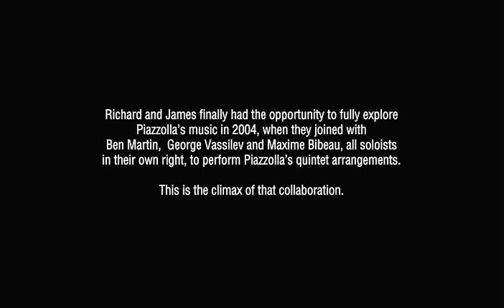Libertango, Astor Piazzolla, courtesy of Kylie du Fresne, Goalpost Pictures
Quintets by Astor Piazzolla
James Crabb  Accordion, Richard Tognetti - Violin
Ben Martin - Piano, Max Bibeau - Bass
and George Vassilev - Guitar

courtesy of Kylie du Fresne, Goalpost Pictures